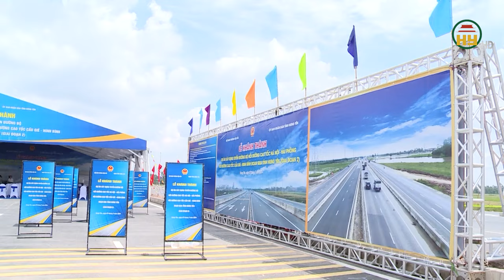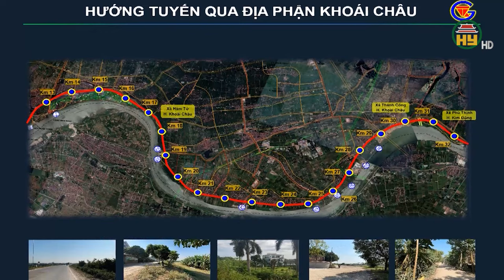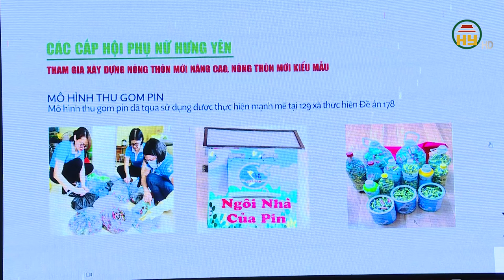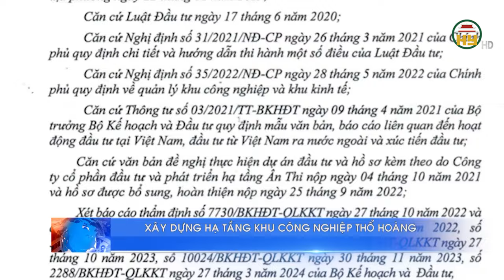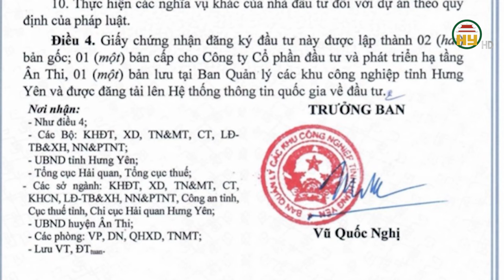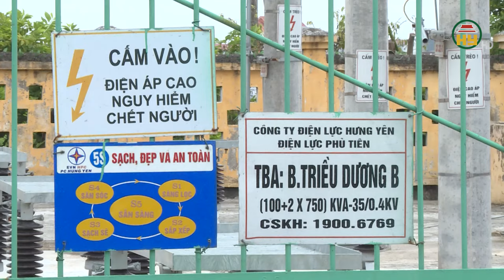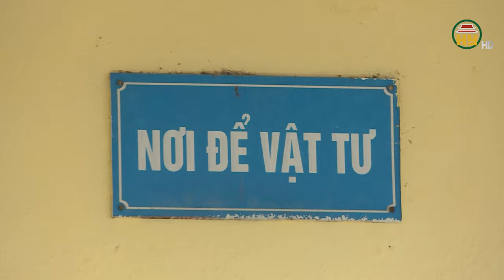Thời sự Hưng Yên thứ 7 ngày 06/07/2024